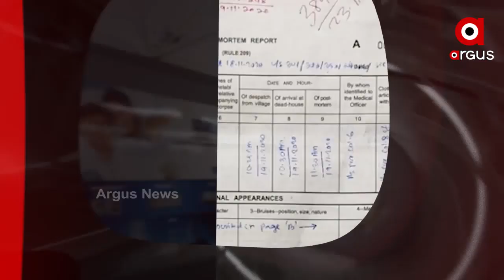Headlines 4PM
ନୟାଗଡ ଯଦୁପୁରରେ ବିଜେପି ରାଷ୍ଟ୍ରୀୟ ପ୍ରବକ୍ତା ସମ୍ବିତ ପାତ୍ର...

ବାଇକରେ ହେଲମେଟ ନ ପିନ୍ଧି ଯାତ୍ରା କଲେ ବାତିଲ ହେବ ଡିଏଲ...

ପରୀ ବାପା ମାଆଙ୍କୁ ଭେଟିଲା କଂଗ୍ରେସ ଟିମ

ପରୀ ଅପହରଣ ଓ ହତ୍ୟା ଘଟଣା...

ନୟାଗଡ ପରୀ ଅପହରଣ ଓ ହତ୍ୟା ଘଟଣା...

ପୁରୀ ବାସେଳୀସାହି ଥାନା ହାଜତ ମୃତ୍ୟୁ ଘଟଣା.

ArgusNews Odisha Headlines Watch all the current, latest and breaking news only on "ArgusNews.in" LIVE TV. The one-stop destination for LIVE news on politics, entertainment, sports, gadgets, and business.